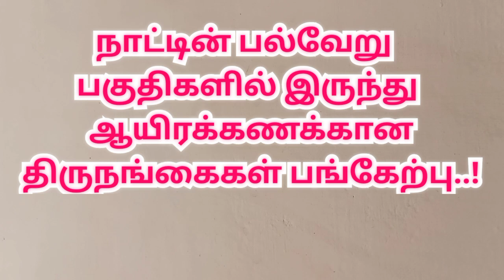கூவாகம் கூத்தாண்டவர் கோவில் தேரோட்டம் |koovagam koothandavar temple therottam 2022| transgenders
கூவாகம் கூத்தாண்டவர் கோவில் தேரோட்டம்
koovagam koothandavar temple therottam 2022